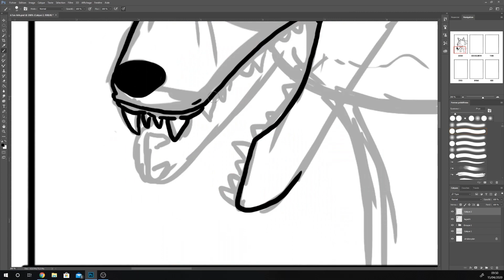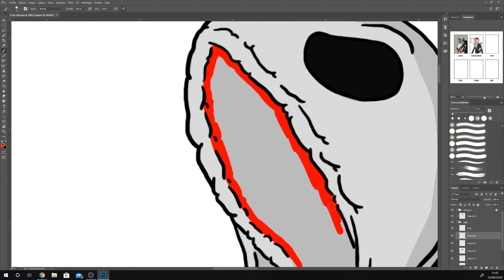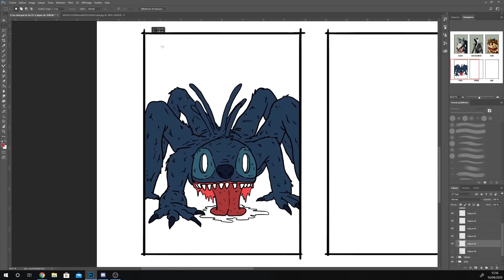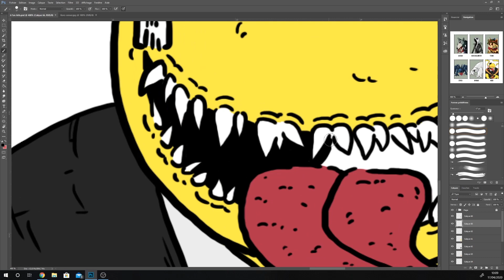MON 6FANARTS CHALLENGE (speed painting)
Eh bonjour !

Voici mon 6fanarts challenge, j'ai adapté les personnages à mon style c'est-à- dire je les ai transformés en monstre.

Merci pour vos propositions !

Sinon partagez la chaîne ! C'est simple mais ça aide beaucoup !

Pense à faire un tour sur mes réseaux !